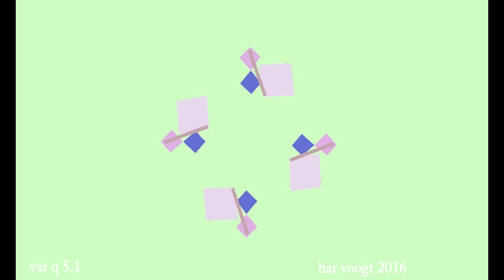vaqr 5,1 004 xt